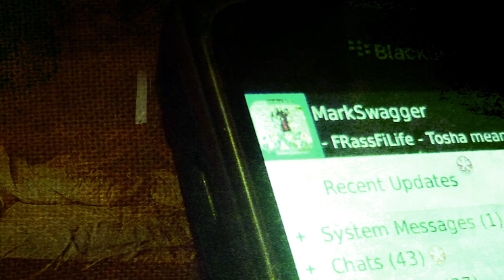Mark Swagger - Dat Me Eva Know [Turf Boss Production] Dec 2012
TOSHA ARMY - Mark Swagger
Blackberry Riddim - Turf Boss Production
Mixing and Master: CAP (Hianyzo Lancszem)